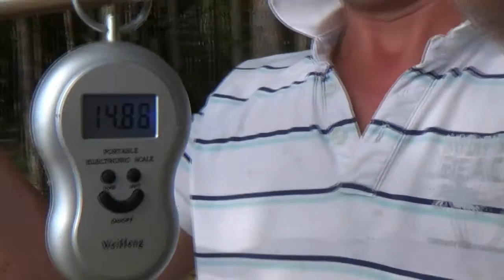JESIENNE KARPIOWANIE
Weekend na łowisku karpiowym razem z ekipą z bełchatowskiego bloga karpiowego.